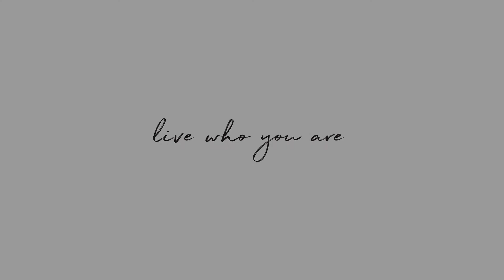88 Greenwich Street, Unit 1513, New York, NY